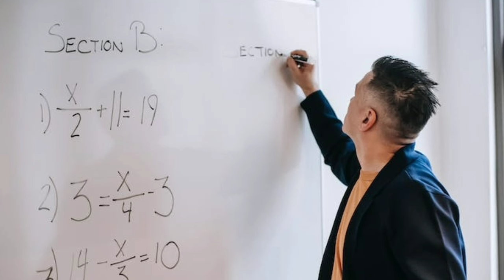Öğretmen ataması neden açıklanmıyor? Atama olmayacak mı? SON DAKİKA!